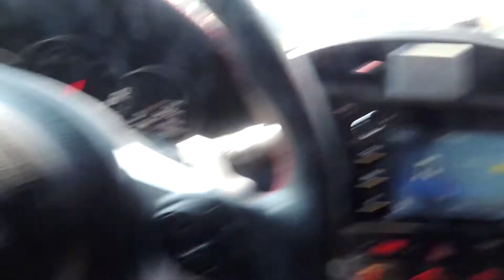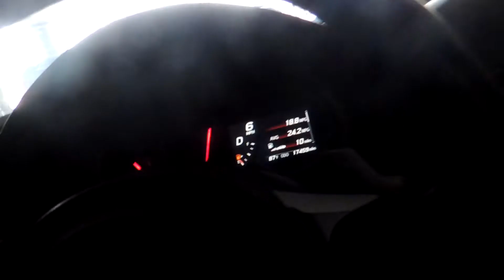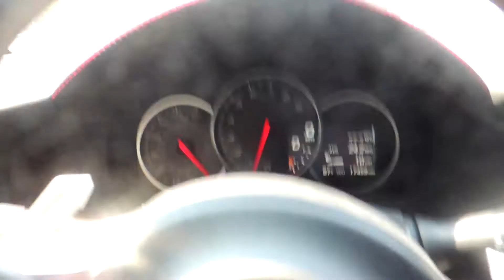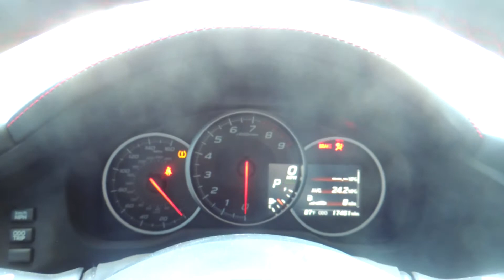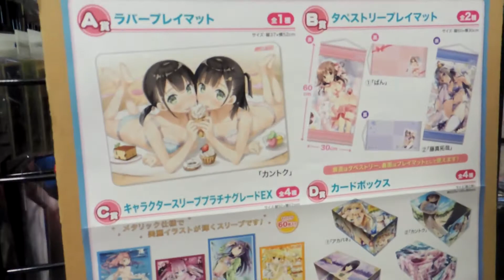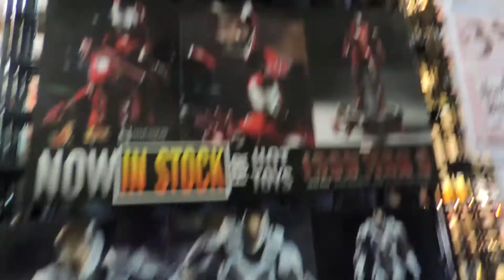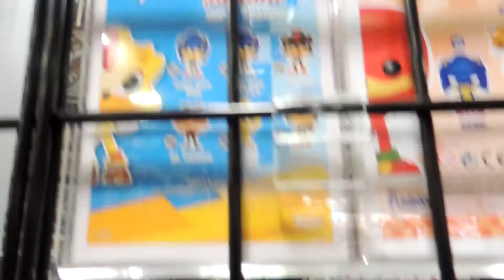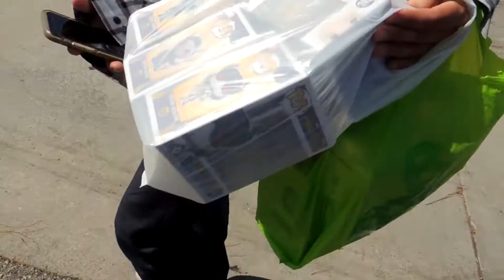ThundaDaddyIRL Vlog #1 - Frank 'n Sons POP Hunt!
Gonna start doing this vlog stuff a lot more on the channel! It's something I've been wanting to do for a while now and I figured now is a good time as any to start doing that! I will still be uploading gaming videos and stream highlights from here as well, but I think vlogs will be another fun thing I can do on the channel and they're also easier and less time consuming to actually edit so I can upload more vlogs at a time! I still game all the time so if you want to catch me live you can follow me over on Twitch! Link will be in the bottom of the description!

I stream a lot on twitch so follow me there if you want to catch me gaming LIVE!